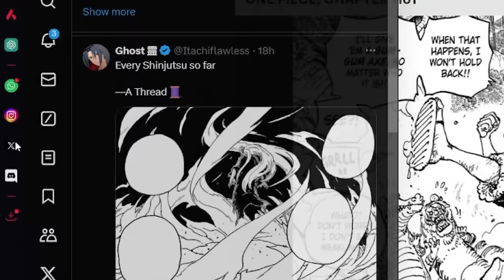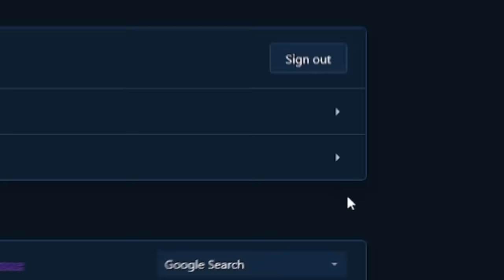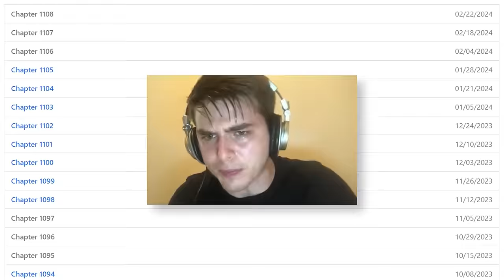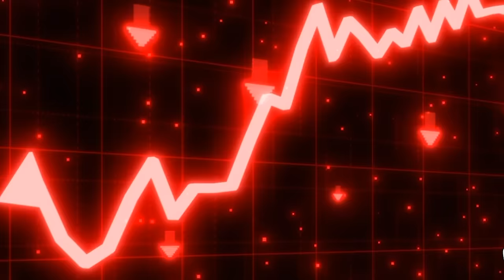ITS FINALLY HAPPENING! LUFFY'S BERSERK MODE & VEGAPUNK'S GOODBYE REVEALS EVERYTHING!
One Piece Chapter 1108 has shown that Luffy truly deserves his title as an Emperor of the Sea! As he not only stops the Admiral Kizaru but Gorosei Saturn at the SAME TIME, meaning that the marines are losing more stocks than ever. On top of this Vegapunk is offically on his last legs and his heart stops...but he leaves one message to the world which may contain some of the secrets of the VOID CENTURY!